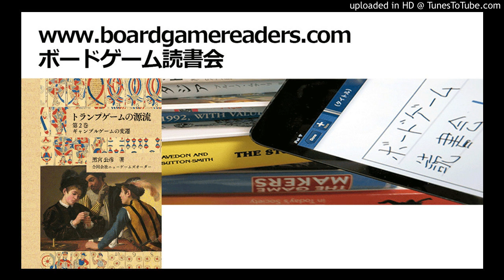ボードゲーム読書会『トランプゲームの源流 第2巻 ギャンブルゲームの変遷』採録（第6回）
黒宮公彦. 2023. 『トランプゲームの源流 第2巻 ギャンブルゲームの変遷』ニューゲームズオーダー刊

プレゼンター：草場純